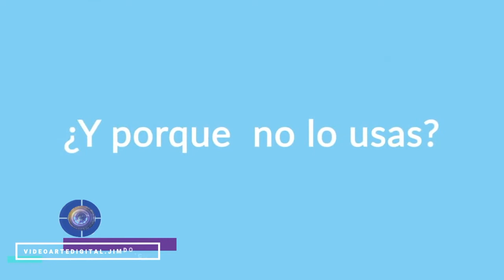Video Arte Digital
profesionales en el área multimedia/videos institucionales/capacitación/inducción, spots de Radio y Televisión/Streaming redes
Quienes Somos?
  Proporcionamos los   servicios profesionales a empresas e instituciones  privadas,   cualquier  otro evento especial que deseen realizar en el Bajio así como en cualquier parte del País.

 Somos un grupo de profesionales con trayectoria y experiencia, con más de 38 años en el área  de  la Comunicación multimedia, a través de  los cuales  proveemos a  nuestros clientes los servicios que requieren, con calidad y profesionalismo que merece cada proyecto.
Nuestra filosofía de servicio y calidad es: mantenernos actualizados con las nuevas tecnologías del mercado con el compromiso de brindar a nuestros clientes soluciones eficases que respondan a sus necesidades.